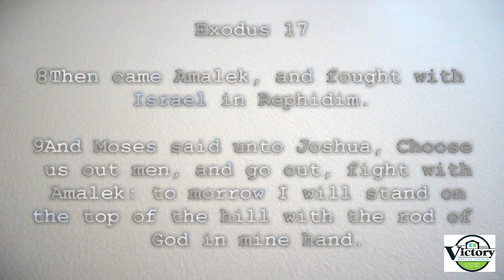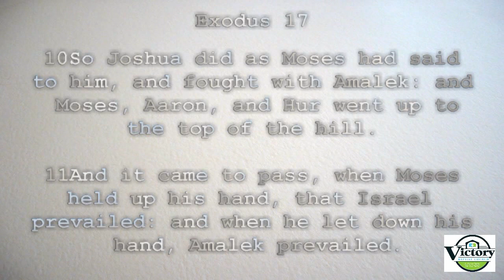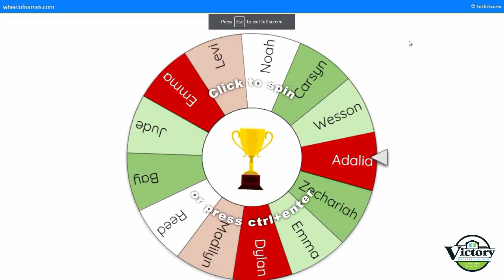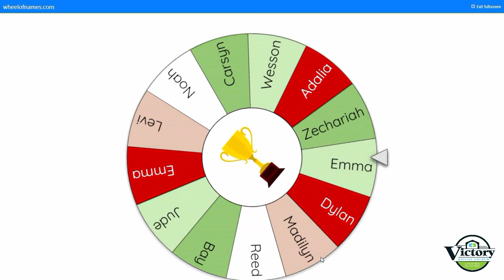Victory Baptist Jr. Church, New Years Special, January 3, 2021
It's the first Jr. church of  2021! Get your Bibles ready, sing along and be ready to participate in this week's Jr. Church service!  Don't forget to send in your answer for the weekly question.